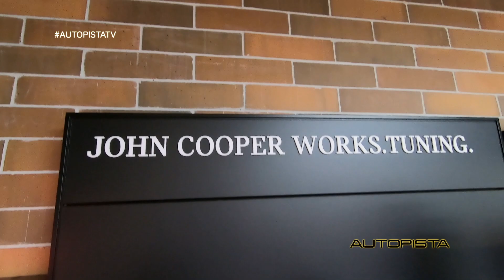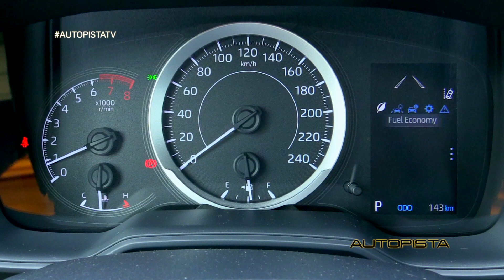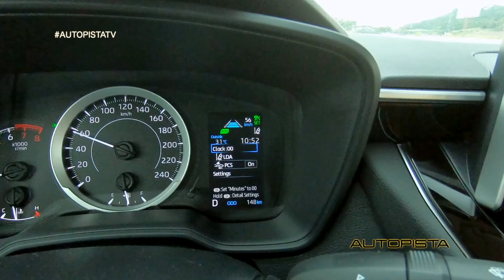Programa 14-9-19 AutopistaTV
Estuvimos en la presentación del nuevo local de Mini en Panamá.

Realizamos un resumen de la exposición de autos antiguos en Albrook.
Probamos el nuevo Toyota Corolla.